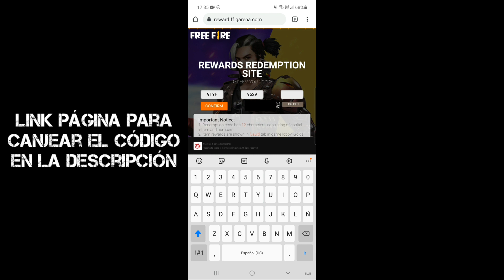NUEVO CÓDIGO PARA CANJEAR EN FREE FIRE || GLOBAL Y OFICIAL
Ya salió el nuevo código para canjear de Free Fire.